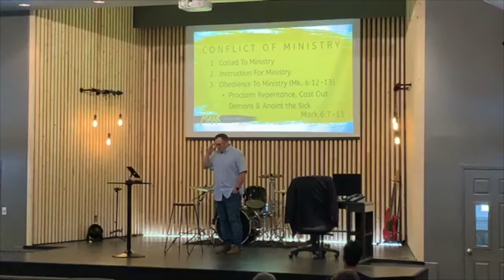Conflict of Ministry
What does it mean to be called into full-time ministry? How does it impact life, family, dreams and aspirations? What happens next? Today, we face the “Conflict of Ministry”.